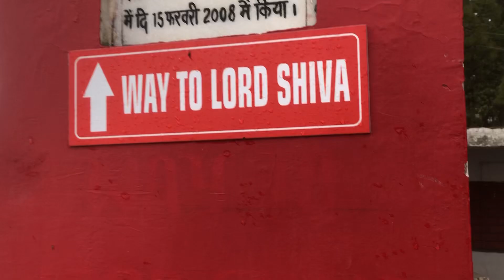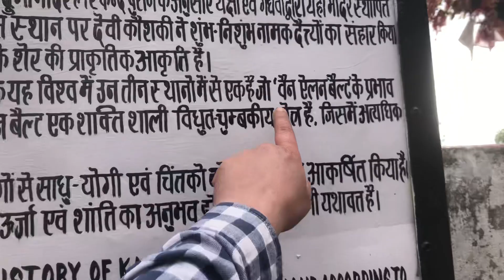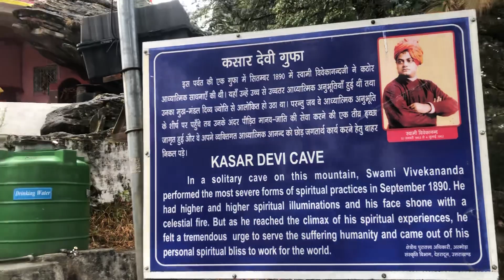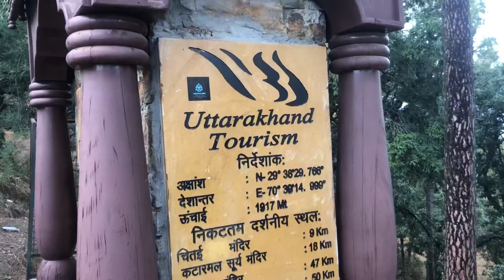Kasar Devi Temple.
Located on a mountain top in Almora, the Kasar Devi Temple is a highly revered shrine of the Hindus. Goddess Durga is said to have slayed the demons Shumbh & Nishumbh here. This place nestled Swami Vivekananda for his meditations in 1890s. The region surrounding the Temple is also unique for being one of the three places on earth (the other two being Machu-Pichu in Peru, and Stonehenge in England) to be endowed with unparalleled cosmic energy of enormous geomagnetic field, thanks to gaps in bands of Van Allen radiation. The place has an ancient rock edict, revealing that the place’s significance had been known to ancient civilisations.